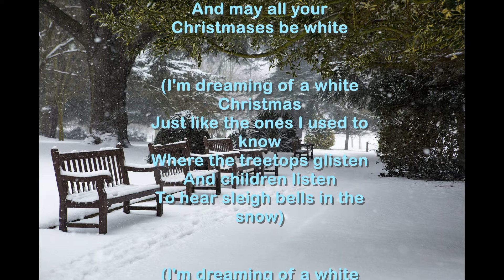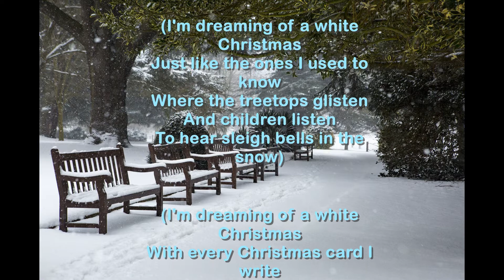20 : White Christmas - Bing Crosby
RANKING 20 : 1961 Dec. 4th Week (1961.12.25)